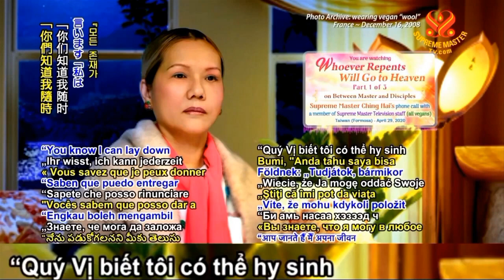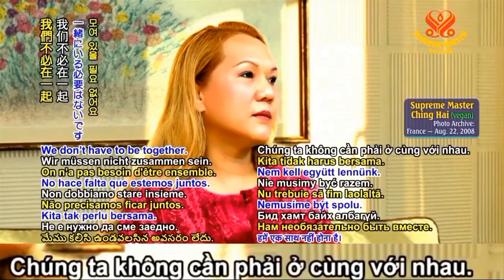TÔI CÓTHỂ HY SINH MẠNG SỐNG BẤT CỨ LÚC NÀO HÀNG NGÀN TRIỆU LẦN, (29 4 2020) - THANH HẢI VÔ THƯỢNG SƯ